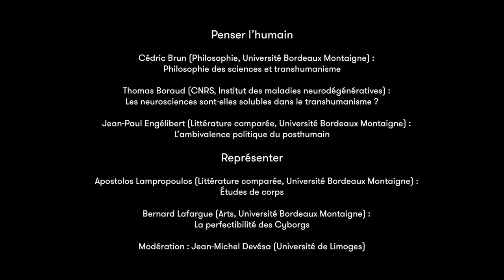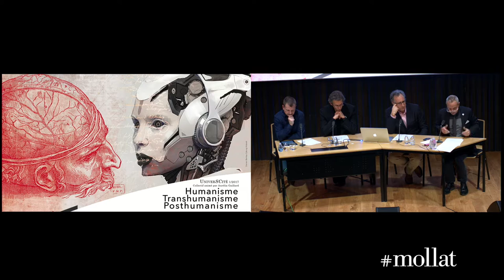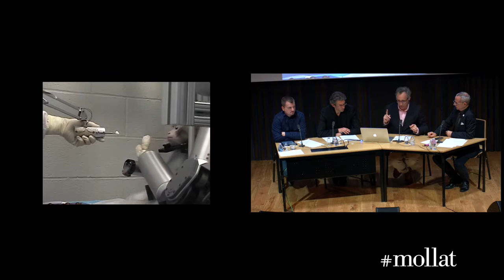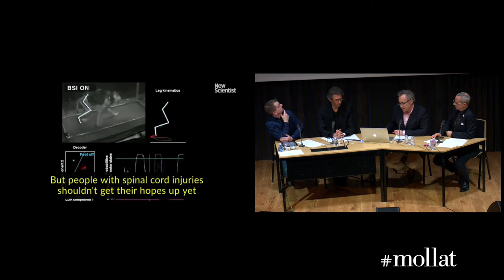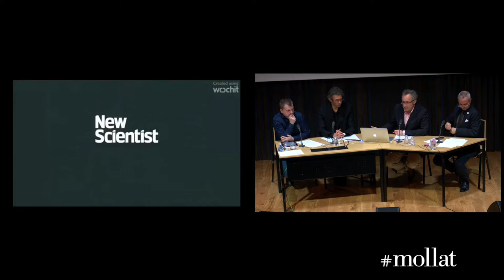UniverSCité - L’humain entre humanisme et posthumanisme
Dans le cadre du projet UniverSCité qui vise à ouvrir l’Université sur la Cité, un premier volet cette année est consacré au Transhumanisme. Intitulé « Humanisme, transhumanisme, posthumanisme », il propose 3 rencontres complémentaires avec des universitaires de toutes disciplines.

Première rencontre : L’humain entre humanisme et posthumanisme

Penser l’humain :
Cédric Brun (Philosophie, Université Bordeaux Montaigne) : Philosophie des sciences et transhumanisme
Thomas Boraud (CNRS, Institut des maladies neurodégénératives) :
Les neurosciences sont-elles solubles dans le transhumanisme ?
Jean-Paul Engélibert (Littérature comparée, Université Bordeaux Montaigne) : L’ambivalence politique du posthumain

Représenter :
Apostolos Lampropoulos (Littérature comparée, Université Bordeaux Montaigne) : Études de corps
Bernard Lafargue (Arts, Université Bordeaux Montaigne) : La perfectibilité des Cyborgs
Modération : Jean-Michel Devésa (Université de Limoges)